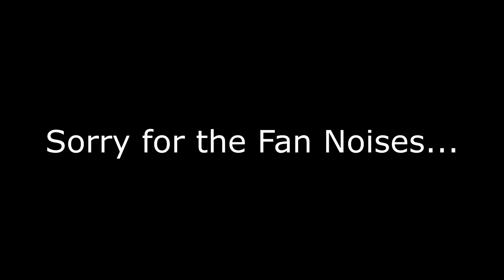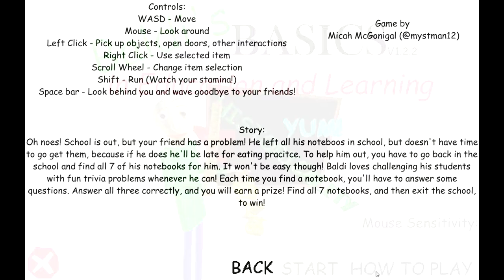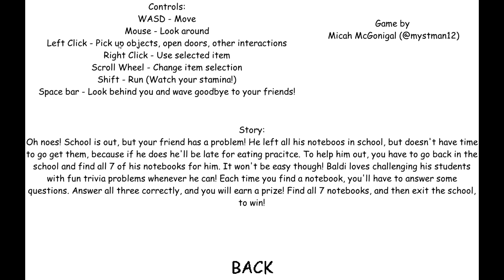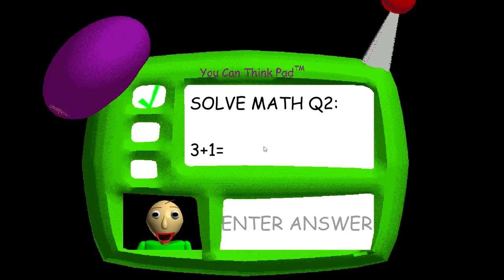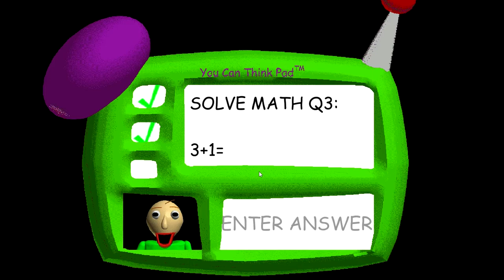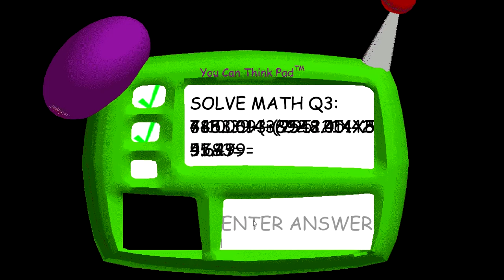Baldi's Basic Education and FUCK!